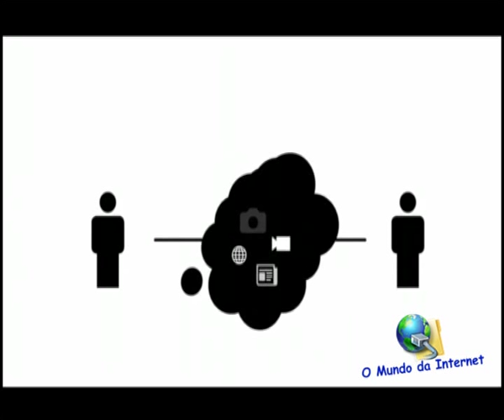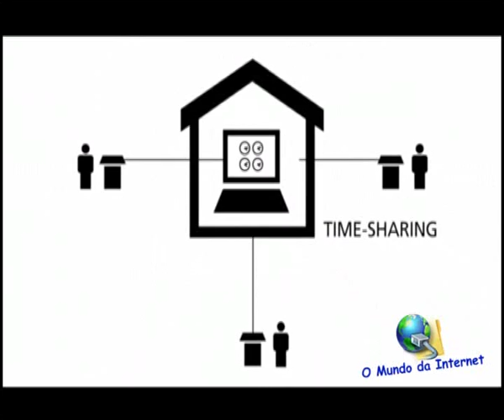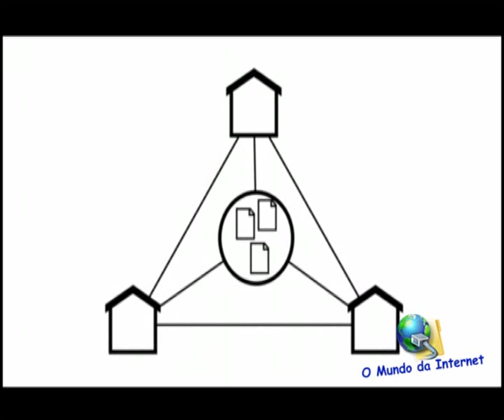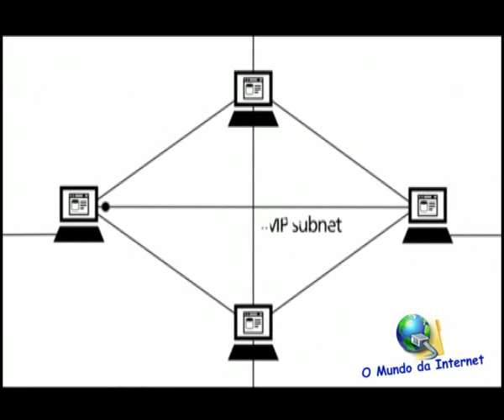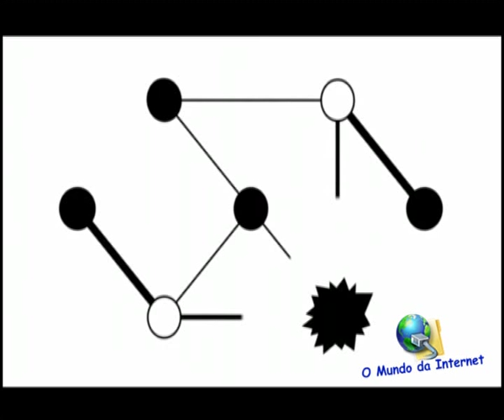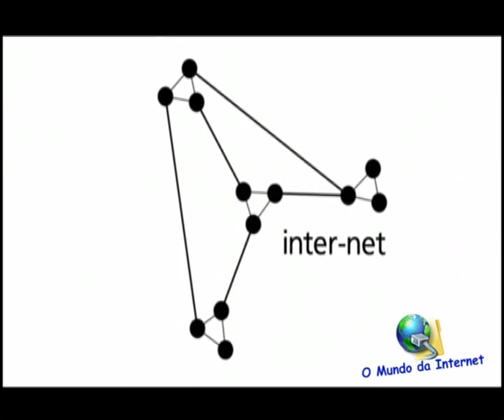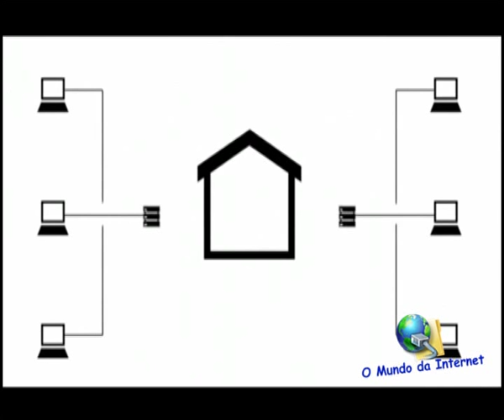História da Internet - Inglês (Legendas: Português)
Este vídeo mostra como surgiu a Internet, desde 1957. Hoje em dia, as pessoas não passam sem ter Internet.